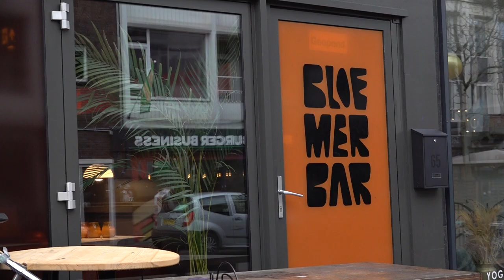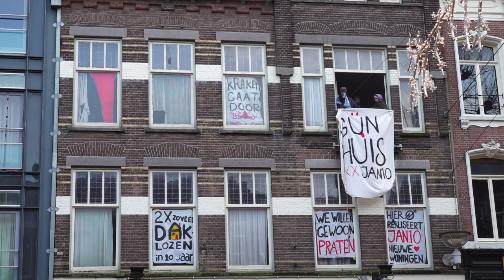Maandoverzicht - januari 2023 || RN7 REGIONIEUWS